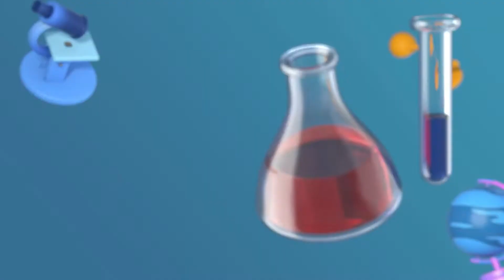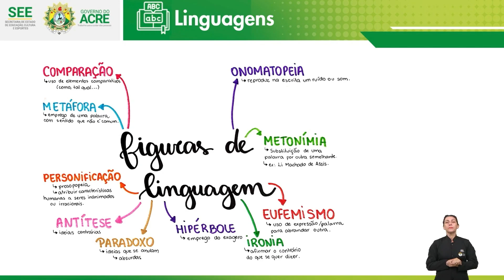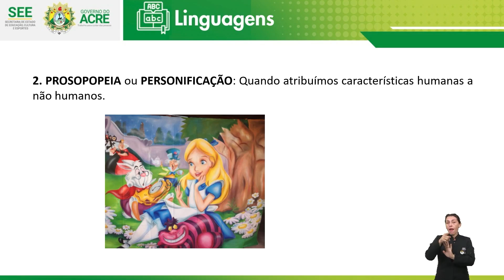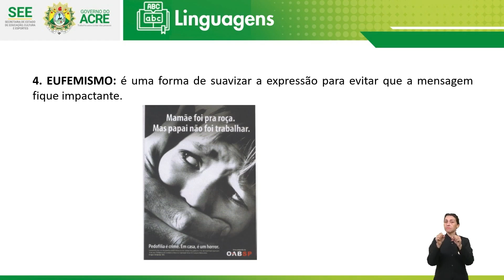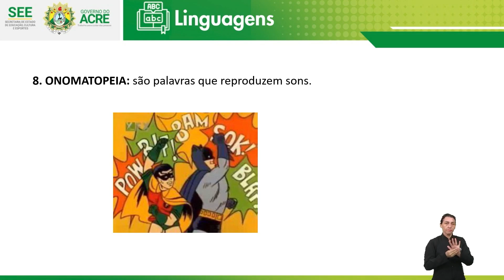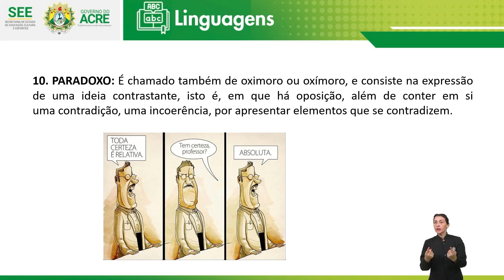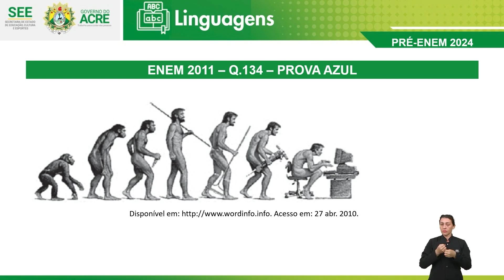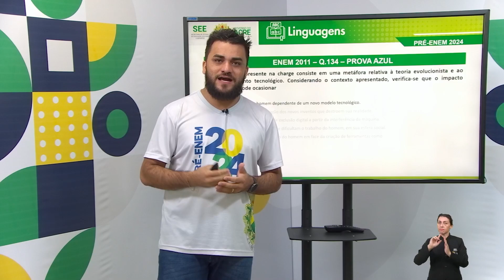Pré Enem - Linguagens - Figuras de Linguagens no Enem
Aula de Linguagens.
Tema: Figuras de Linguagens no Enem.
Professor: Oziel.